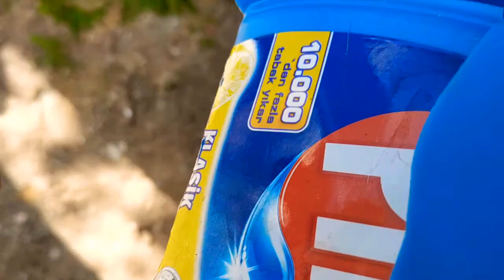Banyo İçin Kulanışlı Eşya Yapımı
Anket doldurarak gelen Sms ve E postaları okuyarak Yarışmalara katılarak kazandığınız puanlarınızla gerçekten para kazanmak isteyen arkadaşlar güvenle kayıt olabilirsiniz.
Kayıt işleminden sonra E posta ve Cep numaranıza gelen onay kodunu onayladıktan sonra kazanmaya başlaya bilirsiniz.

İlginizi Çekebilecek Diğer Adreslerimizede Bekleriz.